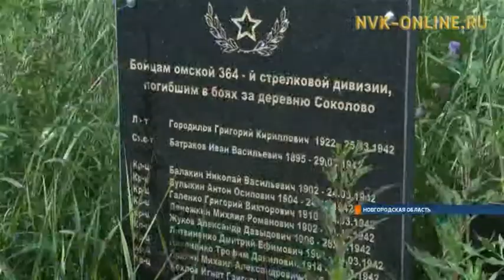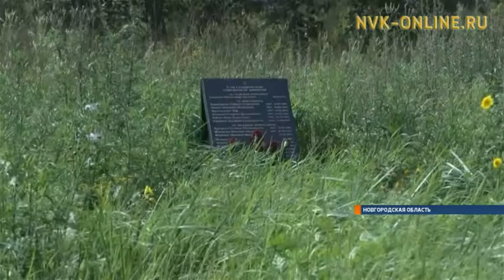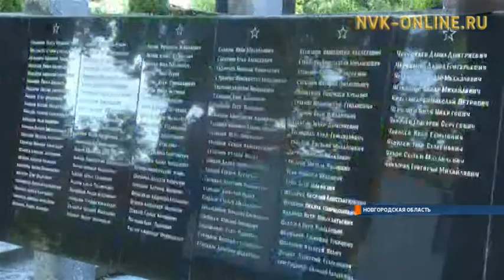Останки якутского солдата времен ВОВ нашли в Новгородской области